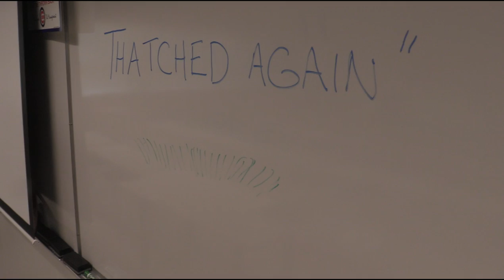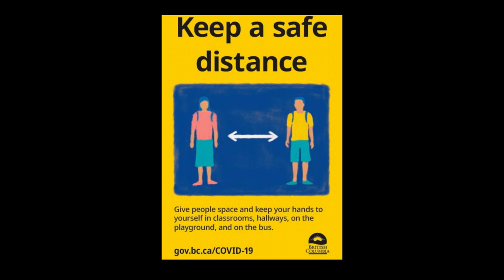Welcome to Spectrum's New School Year - 2020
This video illustrates some the new ways that school will function under Stage 2 of BC's Back-to-School Plan.